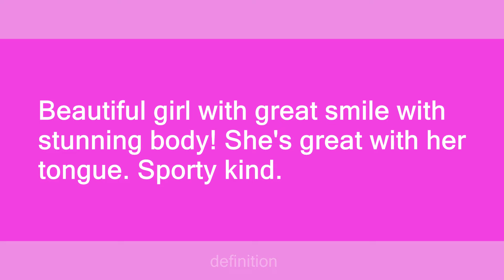Nele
Slang flashcards: